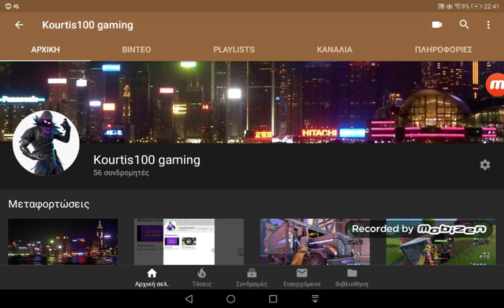Ευχάριστο για τα 50 subs!!!!!!